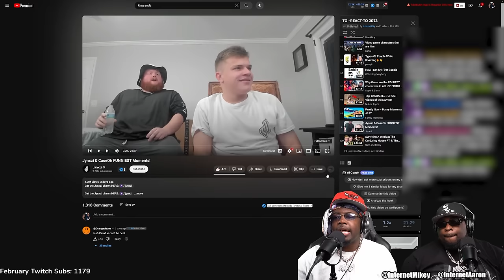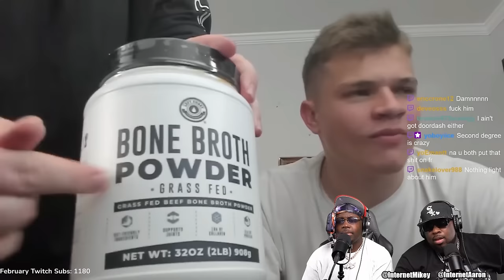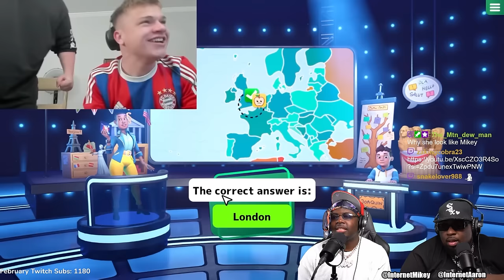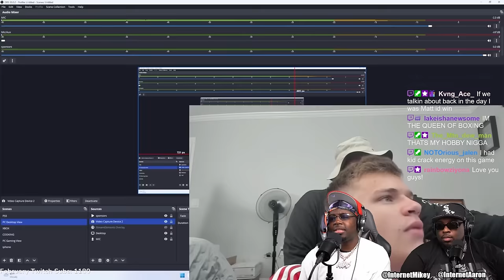Jynxzi and Caseoh are HILARIOUS together!